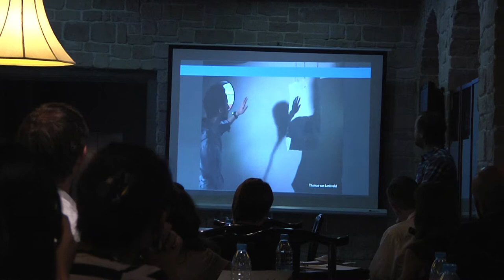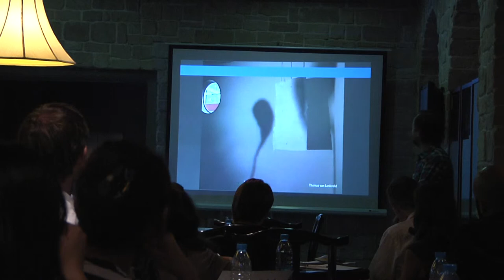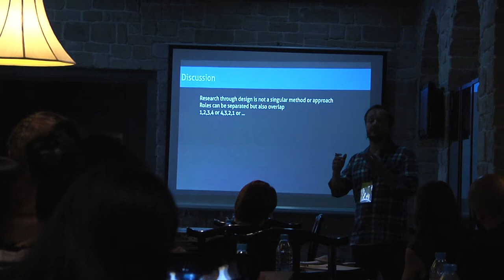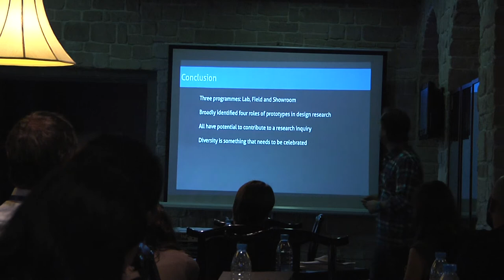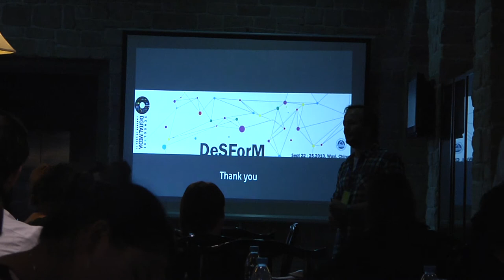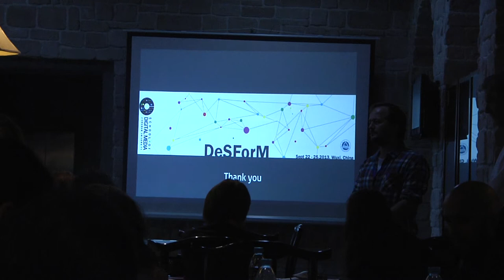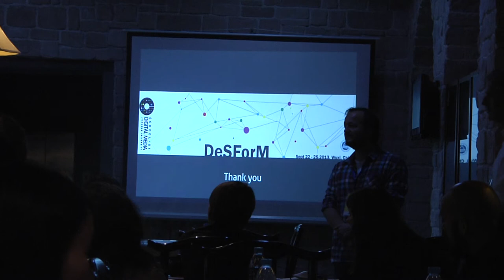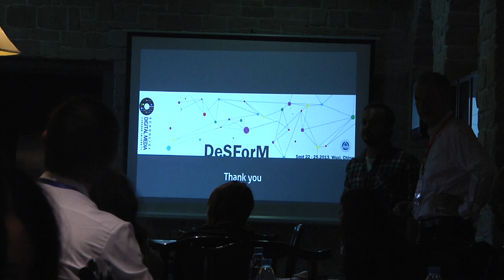Design Research through Practice. From the Lab, Field, and Showroom (2)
Keynote at DeSForM 2013 by dr. Stephan Wensveen